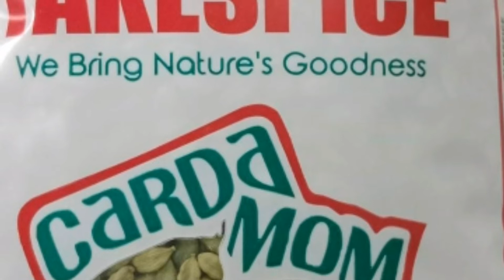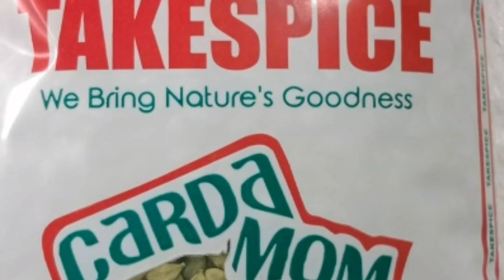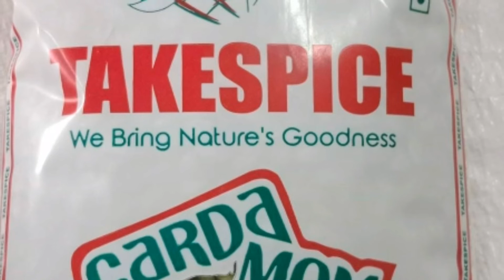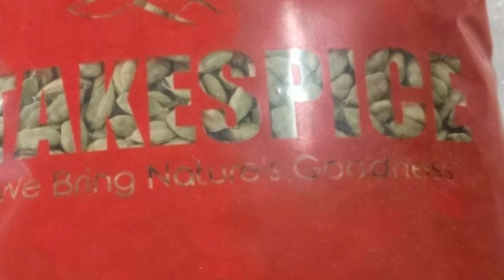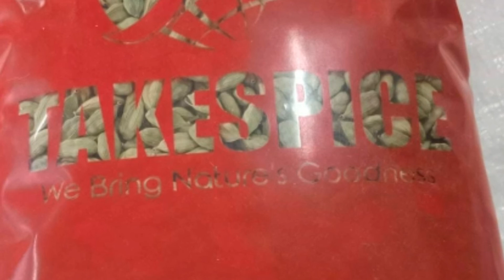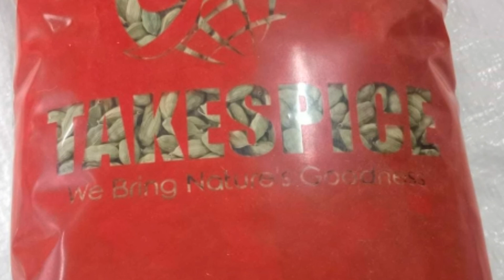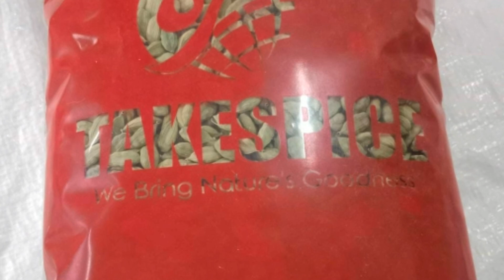ஏலக்காய் வியாரத்தில் லாபம் எப்படி cardamom business plan good ideas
con  no